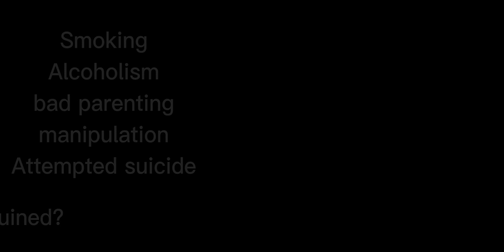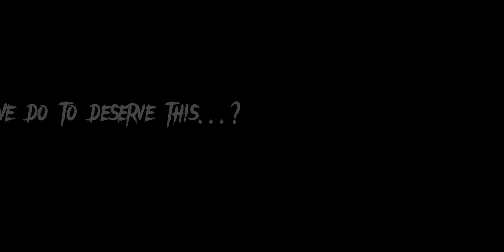FW! Family line. Afton Family backstory.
Asher and Elizabeth Arc